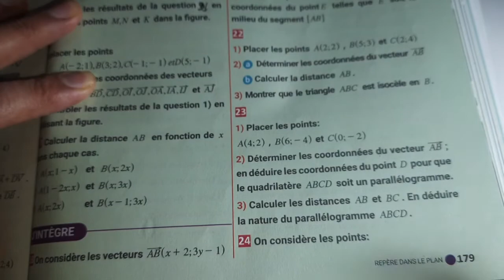Exercice 18 page 179. maxi MATHS. 3ASC. Repère dans le plan.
Repère dans le plan.
3ASC.
maxi MATHS.
الثالثة إعدادي.